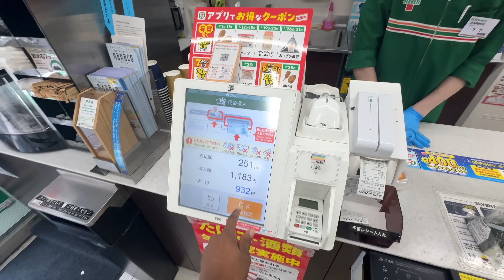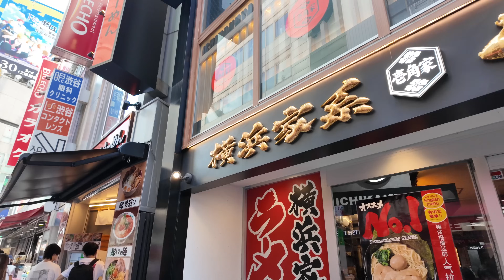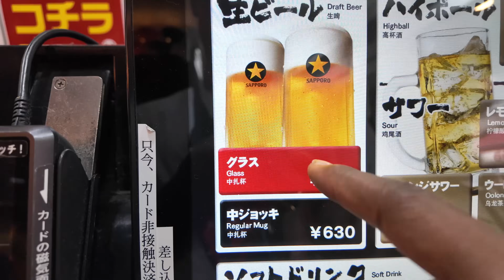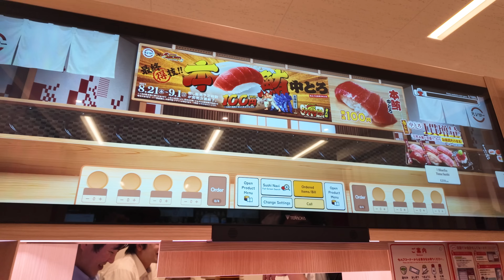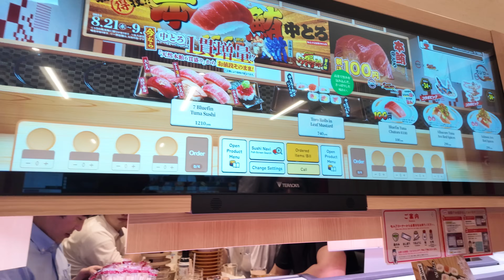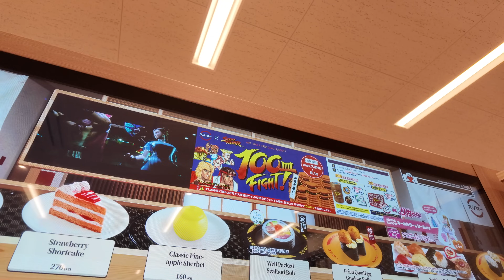JAPANESE GIRL TAKES ME TO EAT GOOD IN TOKYO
In this Tokyo food vlog, I link up with a local Japanese girl who shows me the city's next-level food scene, starting at a futuristic conveyor belt sushi spot. It's sushi with a twist, where the tech vibes are strong, and the plates roll up right to you. After that, we hit up an izakaya for some real eats, trying out wild stuff like cow tongues and knocking back beers. Plus, I’ll give you a peek into Tokyo’s 7/11 game, which is on another level.

YouTube Description!

▶CONSULTATIONS : PLEASE DM Instagram @Lord williamson